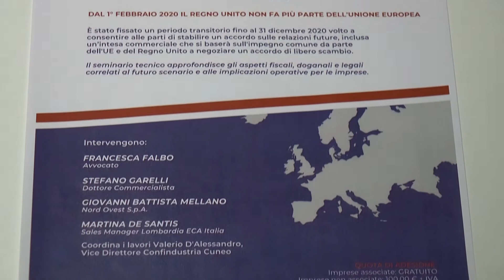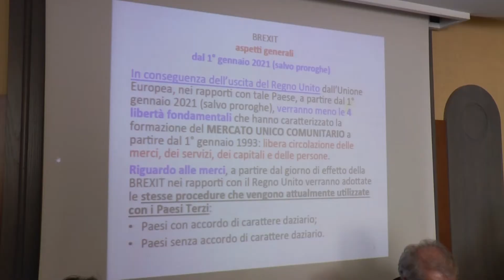Brexit, "il cambiamento potrà essere un'opportunità" - TELEGRANDA (ch 186)